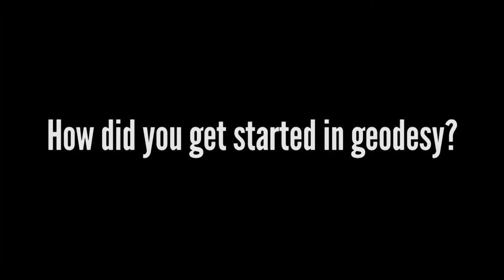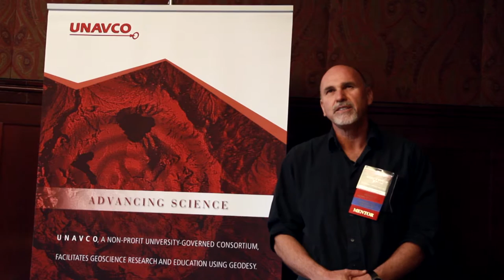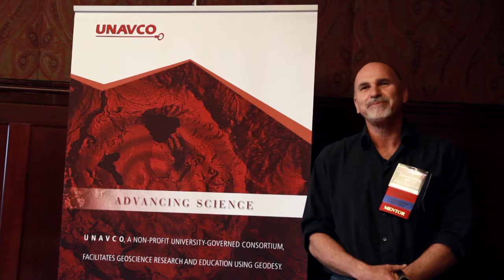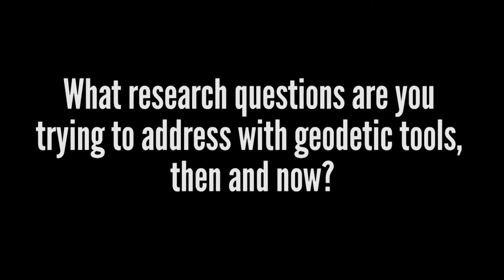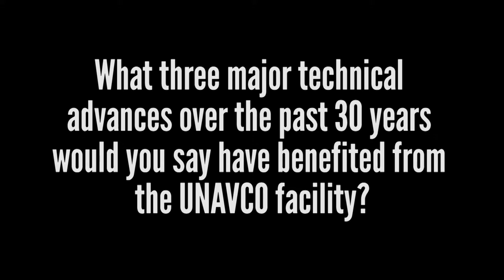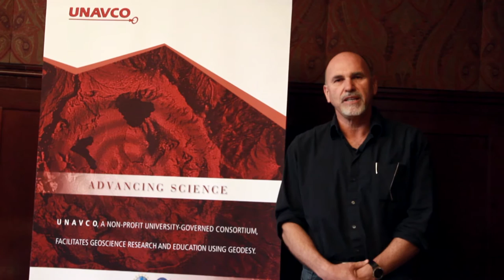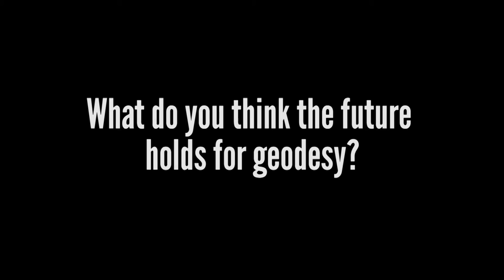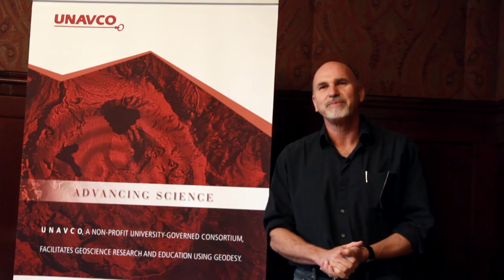Shimon Wdowinski - 2014 Science Workshop Full Interview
Shimon Wdowinski's full interview about UNAVCO's history and future from UNAVCO's March 2014 Science Workshop in Broomfield, CO.